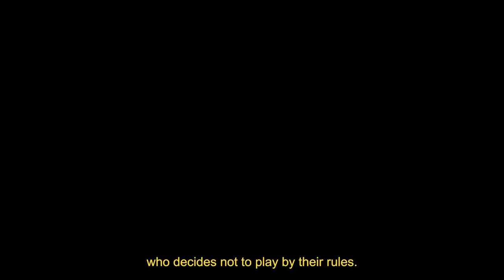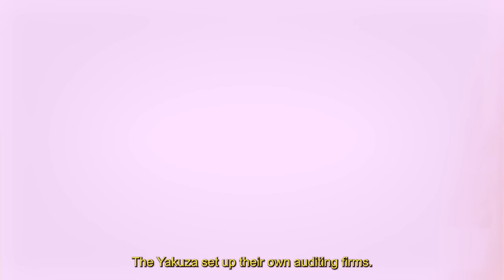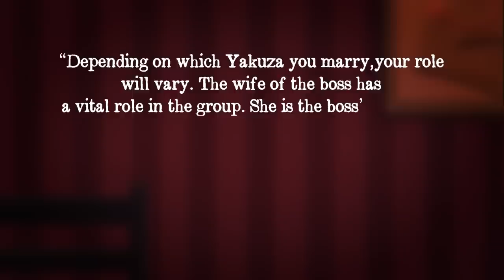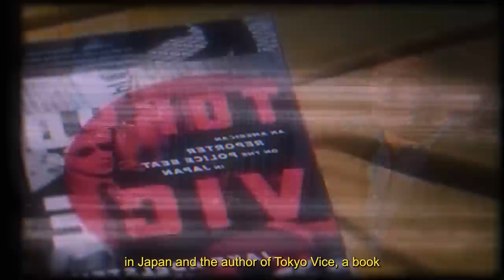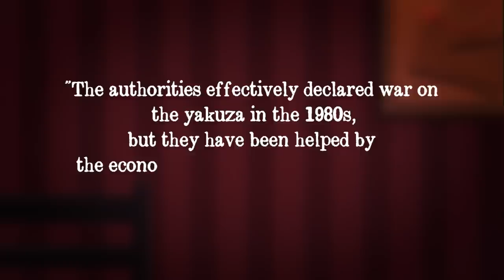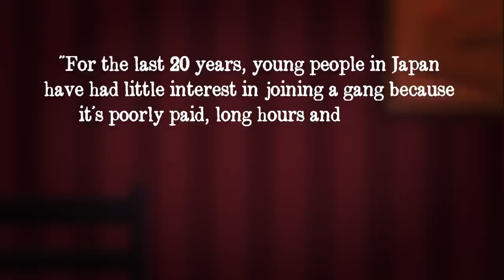The Secret Life Of A Female Yakuza Boss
The early life of Fumiko Taoka

The video tells you a lot of good information about Fumiko Taoka and her life.